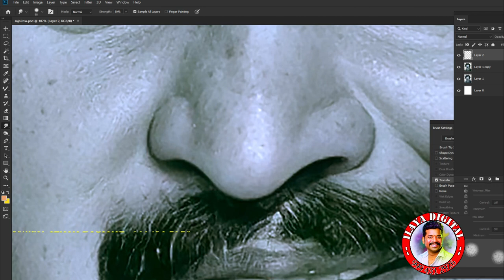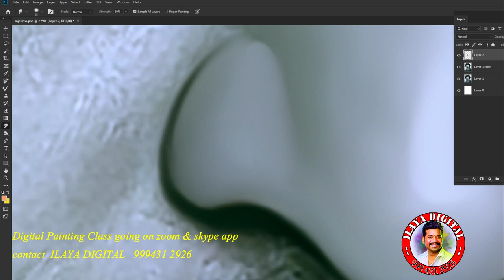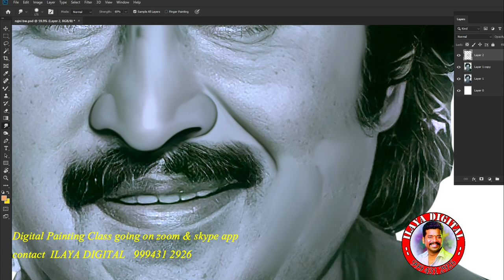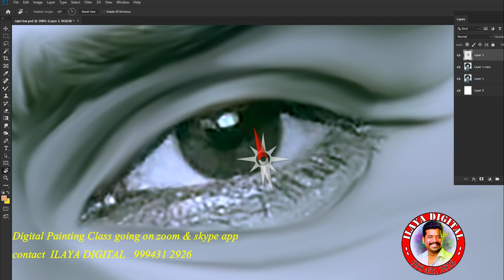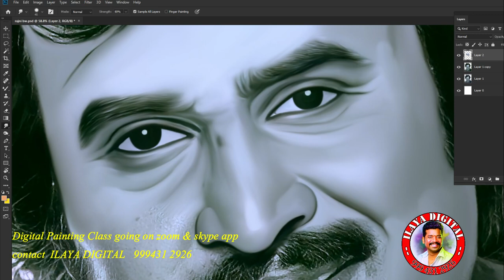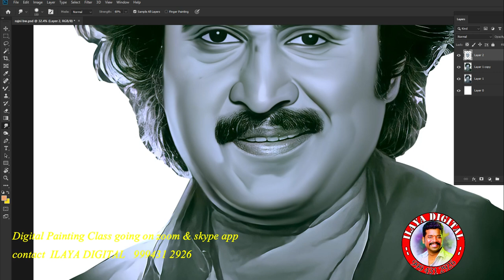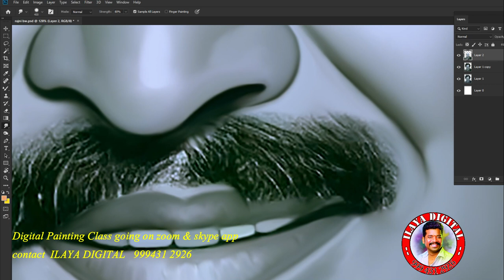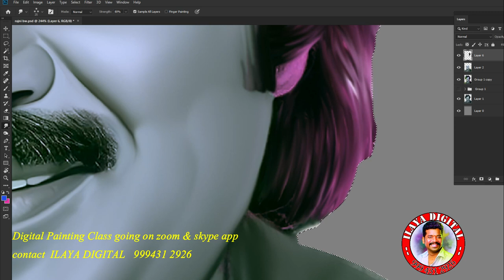Digital painting /Black and White Digital Painting tips/How to smudge/ Full Video ....